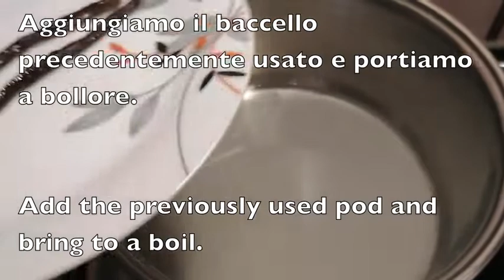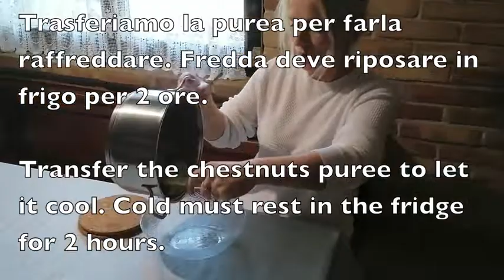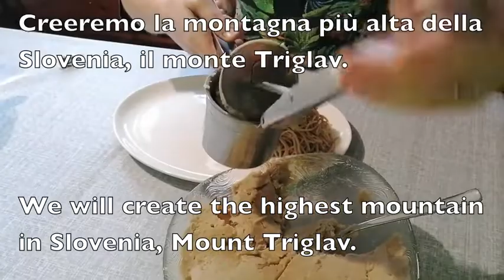Mt. Triglav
Mt. Triglav najboljša sladica iz kostanjev
Sestavine:
1 kg olupljenega kostanja
1 liter mleka
1 vanilijev strok (ali vanilijeva esenca ali sladkor)
250 ml smetane za stepanje
250 g sladkorja
150 ml vode
35 g masla
rum
Okrasimo s:
600 ml sveže stepene smetane brez sladkorja
60 g sladkorja v prahu
nesladkan kakav v prahu

Mt. Triglav il miglior dolce di castagne
Ingredienti:
1 kg castagne pelate
1 l latte
1 baccello di vaniglia (in alternativa essenza o zucchero vanigliato)
250 ml panna fresca da montare non zuccherata
250 gr zucchero
150 ml acqua
35 gr burro
rum
Per guarnire:
600 ml panna fresca da montare non zuccherata
60 gr zucchero a velo
cacao amaro in polvere

The best chestnut dessert
Ingrediants:
1 kg of peeled chestnuts
1 l of milk
1 vanilla bean (alternatively vanilla sugar or vanilla essence)
250 ml fresh whipping cream
250 gr of sugar
150 ml of water
35 gr of butter
Rum
Garnish with:
600 ml whipping cream
60 gr powdered sugar
unsweetened cocoa powder

Mt. Triglav el mejor postre de castañas
Ingredientes:
1 kg de castañas peladas
1 l de leche
1 vaina de vainilla (alternativamente esencia o azúcar de vainilla)
250 ml de nata
250 gr de azúcar
150 ml de agua
35 gr de mantequilla
Ron
Adornar con:
600 ml de nata montada fresca sin azúcar
60 gr de azúcar glass
cacao en polvo sin azúcar